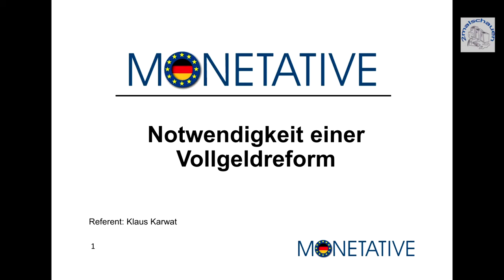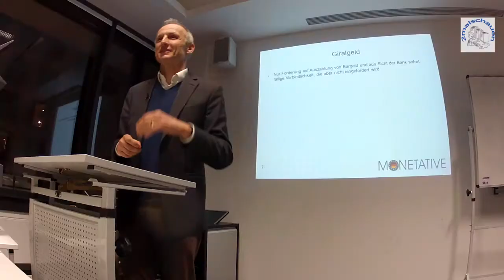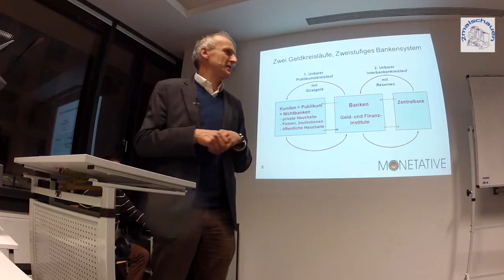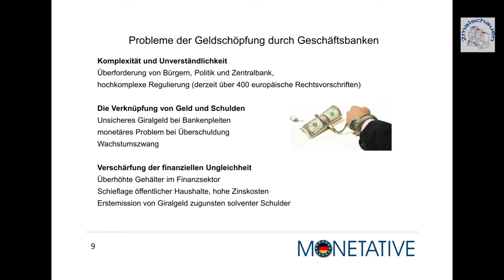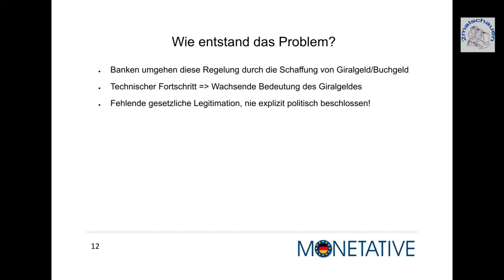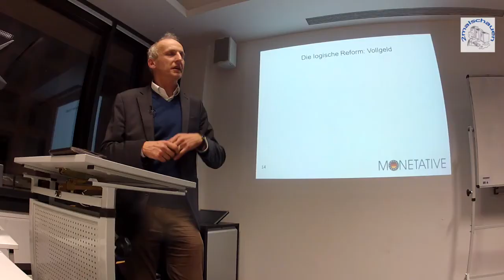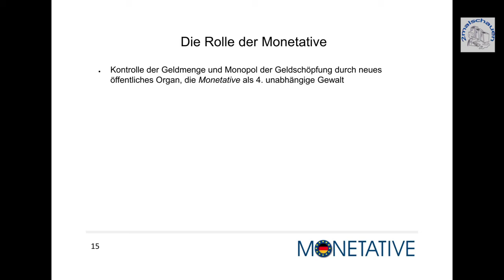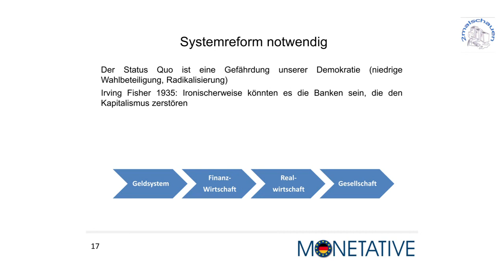Klaus Karwat von der Monetative 'Notwendigkeit einer Vollgeldreform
Veranstaltung organisiert durch Oikos
Wichtig: Auch andere Meinungen beachten (fließendes Geld usw.)
Spendenaufruf der Monetative:
Wir freuen uns über jede Art von Unterstützung - auch finanzieller Art!
Wenn Sie die Monetative als gemeinnützigen Verein mit einer Spende unterstützen wollen, dann veranlassen eine Überweisung an:
Monetative e.V.
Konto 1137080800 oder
IBAN DE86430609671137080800 bei der GLS Bank, Filiale Berlin
BLZ  43060967 oder
BIC GENODEM1GLS

unter Angabe Ihres Vor- und Nachnamens, Ihrer Post- und/oder E-Mail-Adresse, damit wir uns bei Ihnen bedanken und Ihnen eine Spendenbescheinigung ausstellen können.

Spenden an den Verein 'Monetative e.V.' sind steuerlich abzugsfähig.